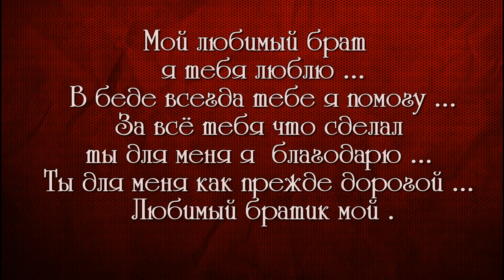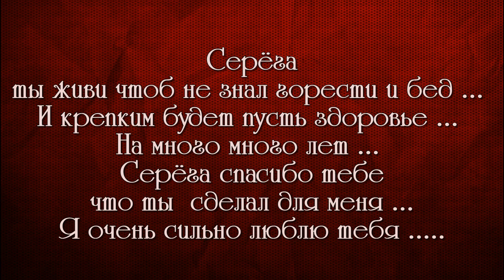БРАТУ слайд шоу и видео поздравления ОБРАЩАЙТЕСЬ